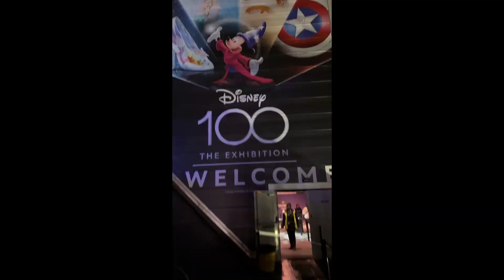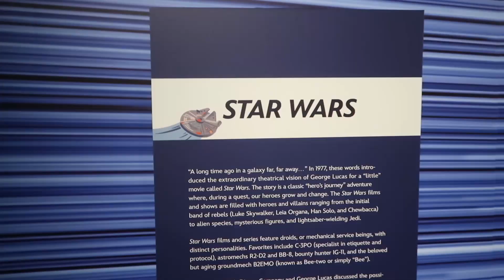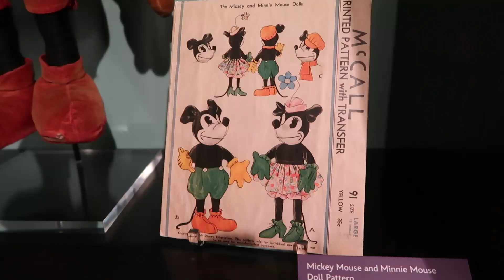A weekend in London | Disney 100 Exhibition, St Pancras Book Christmas Tree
I take a trip to St Pancras Station to check out the new christmas tree made of books. Explore the Royal Observatory in Greenwich for amazing views of the city and finishing off with the Disney 100 Exhibition.